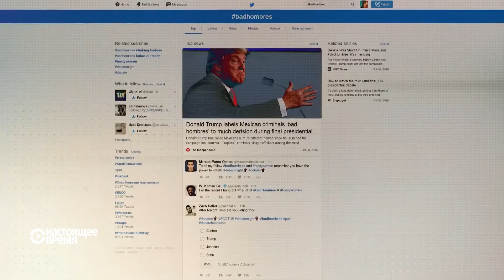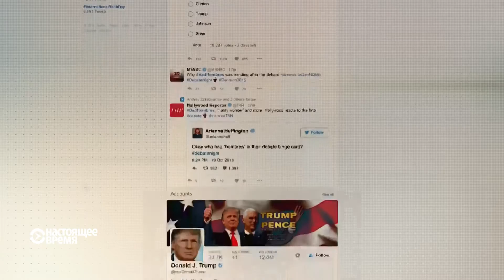Третий раунд президентских дебатов между Клинтон и Трампом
Неожиданных заявлений было два: Клинтон заявила, что Путин посредством хакерских атак на Демократическую партию поддерживает кампанию Трампа, потому что рассчитывает, что тот будет его марионеткой. Трамп же назвал президентскую кампанию нечестной и не стал обещать, что признает итоги выборов